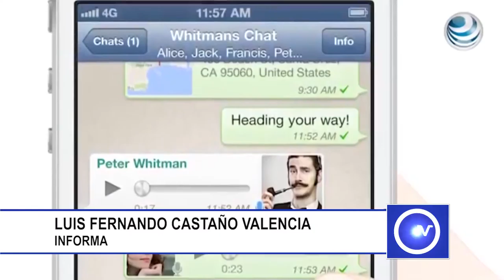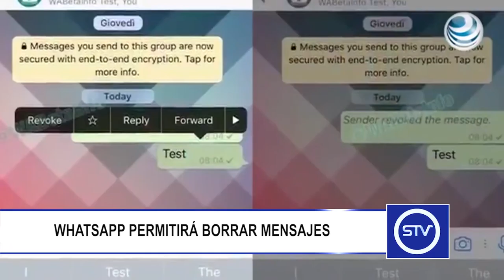WHATSAPP PERMITIRÁ BORRAR MENSAJES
WhatsApp permitirá borrar los mensajes que hayan sido enviados por error.